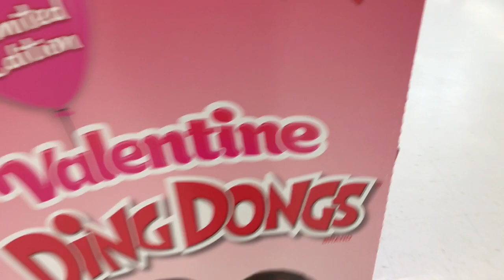Unicorn Valentine's Ding Dongs Cupcakes